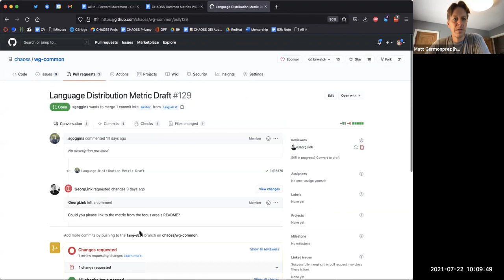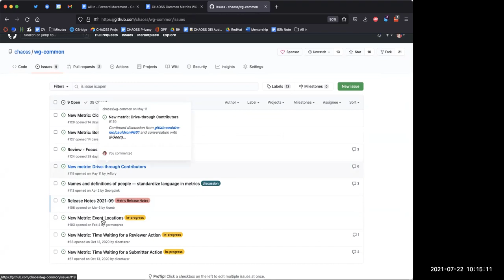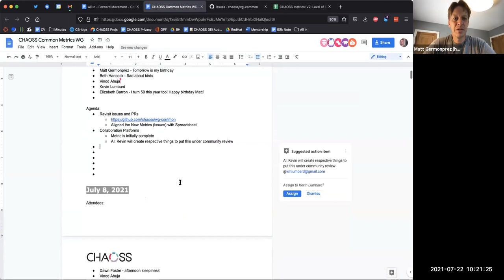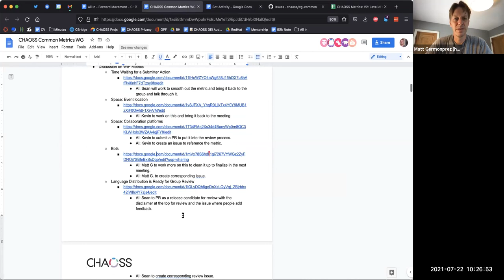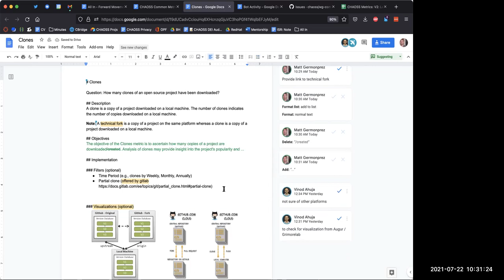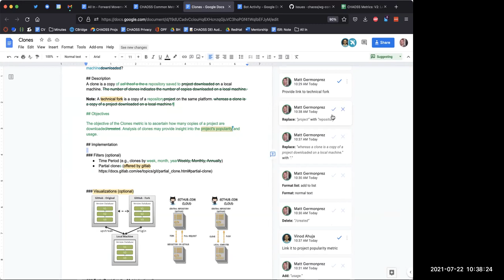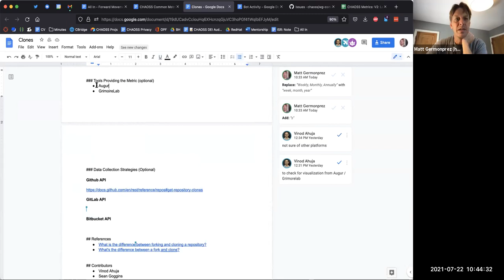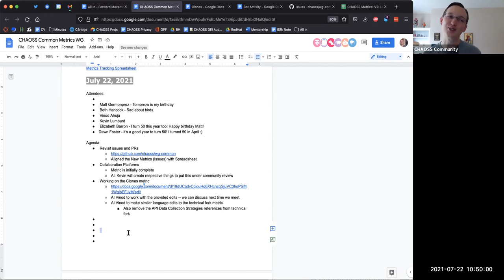CHAOSS Common Working Group 7-22-21